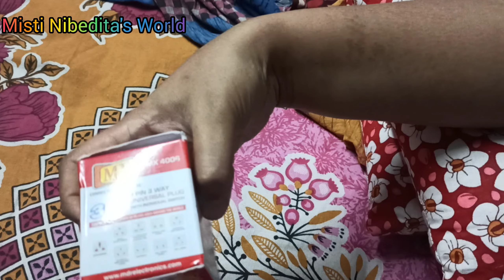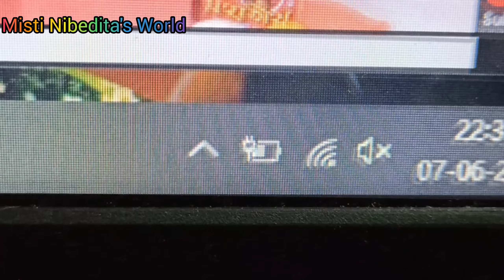হঠাৎ করে মাঝরাতে কি পার্সেল এলো Amazon থেকে? চলো তাহলে Unboxing করে ফেলি।। Unboxing Vlog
messo shopping
Amazon Shopping
Flipkart shopping
Multi charger
universal multi charger
multi charger socket
universal multi charger socket
shopping vlogging
shopping at midnight
midnight shopping
midnight
shopping houl
messo shopping haul
shopping haul
electronic goods
electronic items

👉Tread : misti_nibeditas_world